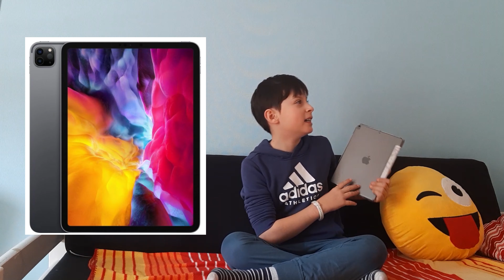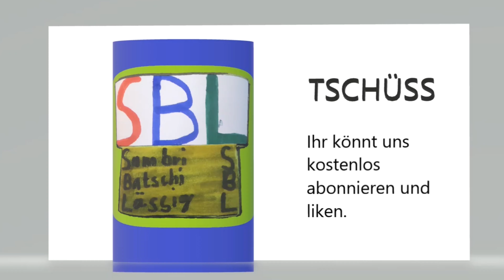Batschis Meinung zum Ipad Pro 2020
Wenn die Kommentare deaktiviert sind,
kannst du trotzdem kommentieren!
Gehe über den Computer oder Laptop (Mac oder PC) oder
im Browser auf dem Mobilgerät (in der Desktopeinstellung)
Unter dem Video
wechsle zum Reiter Diskussionen!

Sambri & Batschi Lässig 2020